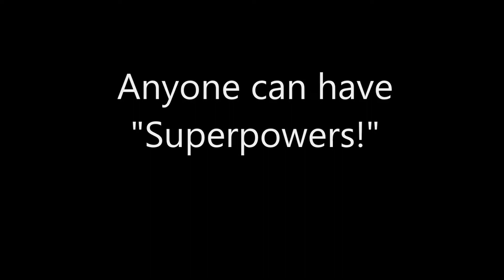GMS Super Staff - The Friendly Neighborhood Superheroes of Greenwood Middle School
Anyone can be a Superhero!  Anything you can do well, can be your very own secret "Superpower!"   What is your "Superpower?"  Who is your Superhero?